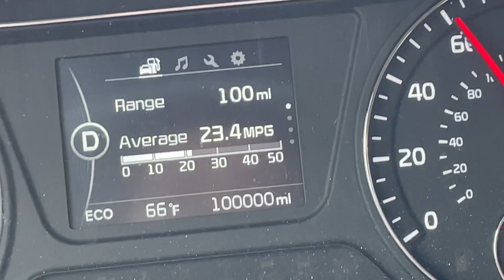went for a little rainy adventure to Eagle River nature center I GTW S6 E290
I literally felt SO BAD for missing his parkour class. he really said, "you're fine, Gerty, it's okay."